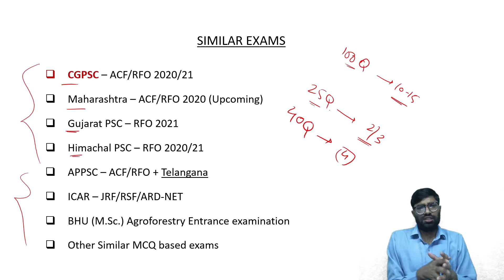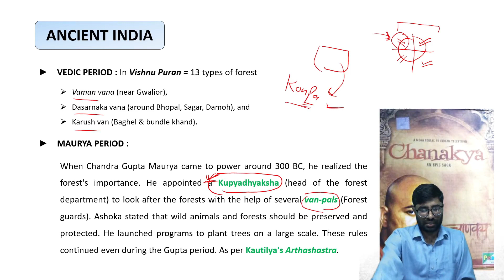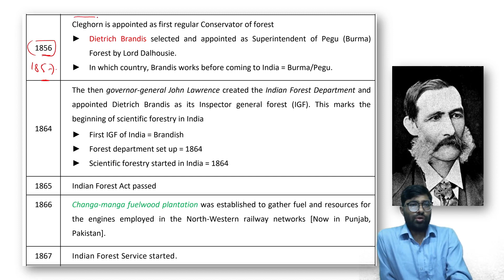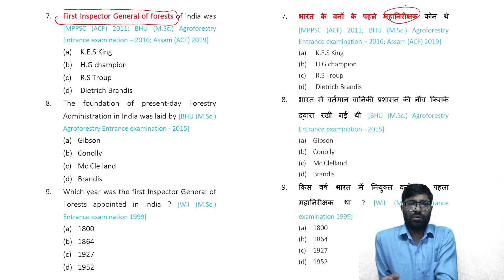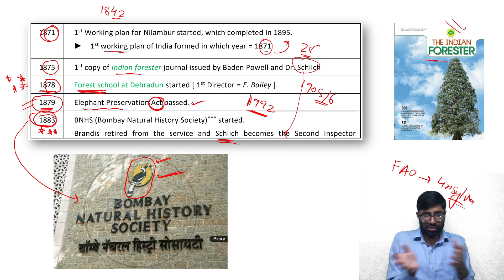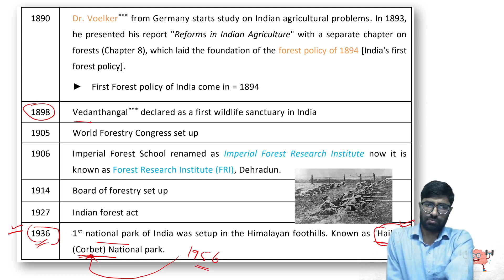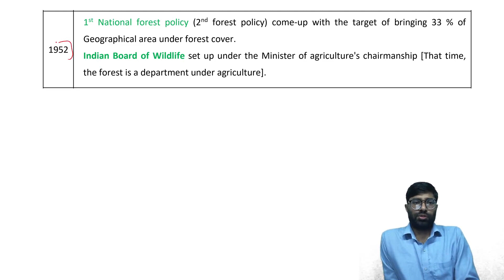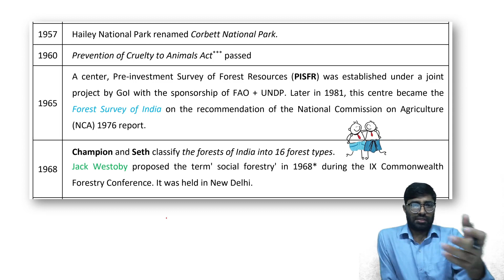1. MPPSC | General forestry [Class-1]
General forestry, covering from Ancient India to